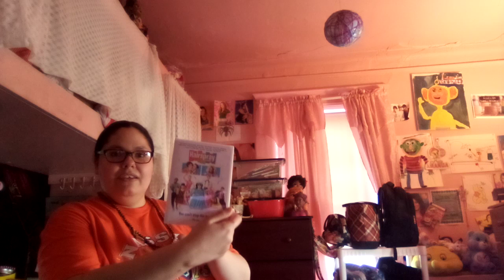What I Got For Valentine's Day 2023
I Am Going To Show You What I Got For Valentine's Day 2023.